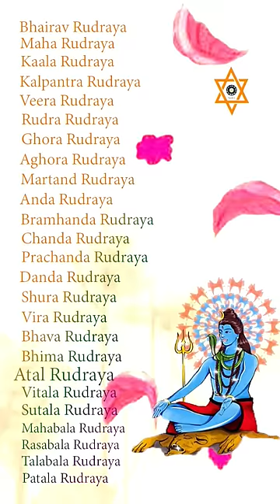rudra shiva stotram mantra with lyrics